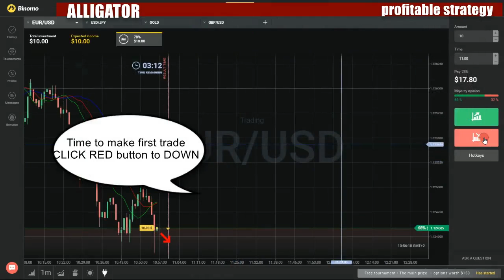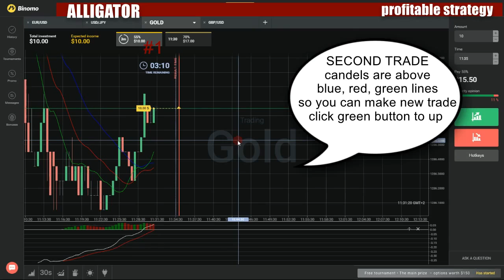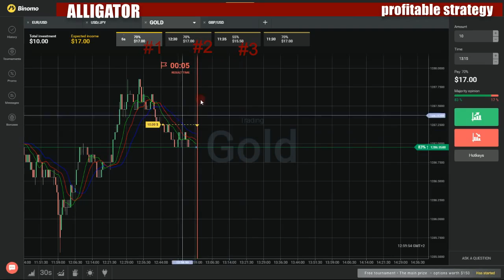Binary options profitable strategy - How to make money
My favorite movies:

ˇOcho corridas para la checa!
ˇSe bebe un bol cargado de lefotes!
ˇSe bebe un bol lleno de lefa!
ˇSe las come de dos en dos!
ˇSe las traga todas!
ˇSe lo traga todo!
ˇSe pasan la lefa la una a la otra!
ˇSu primera vez!
ˇToda vuestra nata para mí!
ˇTragalefas insaciable!
ˇTragando alcohol y pollas!
ˇTragando cantidades descomunales de lefa!
ˇTragando lefa sin parar!
ˇTragando lefotes en Halloween!
ˇTragando semen en compańía de Karla Pirata!
ˇTres teens tragando semen!
ˇTres tetonas lecheras!
ˇTrío de diosas mamando pollas y bebiendo leche!
ˇUn campo de nabos para la teen! ˇMirad cómo traga!
ˇUna belleza de 18 ańitos completamente lefada!
ˇUna valiente pionera seminal!
Bukod kang pinagpala
Bul lyang joo boo
Bul sae
Bula i spóla
Bulbo
Bulbulay
Bulgaria tarsi talant
Bulgariya i hristiyanstvoto
Bulging Brides
Beach Wedding Blues
Better Late Than Never
Bling It Out
Bodice Ripper
Bursting at the Seams
Closing the Gap
Days of Wine & Workouts
Destination Buff
Don't Be Saree
Dream Fever
Dress Stress
Family Matters
Frock Frenzy
Gown of Gourmet?
Hustle and Bustle
Just Harried
Last Minute Squeeze
Miles to the Aisle
No Pain No Gain
Period of Adjustment
Photo Finish
Picture Imperfect
Project Princess
Ring of Fire
Spinning Her Wheels
Stressed to the Max
Tomboy Temptations
Two Sizes Too Big
Veiled Promises
Vowing to Wow
Weekend Warrior
Weight and See
Worried in White
Bulhandang
Bulionerzy
Bulk: The Series
Bulki kraj sinite
Detska igra
Kuli od pesok
Mojot cicko
Nov dom
Uciliste
Zbogum, mala stanico!
Bull Island
Christmas Show
Bull Riders Only
Bull the Bounty Hunter
Bull Week
Friday
Monday
Saturday
Thursday
Tuesday
Wednesday
Bull
A Beautiful Lie
A Wink and a Nod
Amen
Appearance of Impropriety
Blood, Flopsweat and Tears
Final Hour
He Stoops to Conquer
How Green Is Your Mail?
In the Black
In the Course of Human Events
It's Not Personal
Love's Labors Lost
Monday, Bloody Monday
One Night in Bangkok
Sins of the Father
The Quick Hit
To Have and to Hold
Visit
What the Past Will Bring
White Knight
Who's Afraid of Chairman Al
A Collection of Mounted Deer Heads
A Faberge Egg
A Fine Example of a Victorian Chess Set
Bedside Manner
Benevolent Deception
Bring It On
Callisto
Dirty Little Secrets
Dressed to Kill
E.J.
Free Fall
How to Dodge a Bullet
It's Classified
Just Tell the Truth
Light My Fire
Make Me
Name Game
Never Saw the Sign
Stockholm Syndrome
Teacher's Pet
The Fall
The Necklace
The Woman in 8D
Too Perfect
Unambiguous
What's Your Number?
Bulldog Breed
The Business Lunch
The New Digs
The New Garage
The New Job
Bulldozer
Bullen
Jesus
Kärlekstrassel
Om Porrfilm
Om vänskap
Utanför
Bullerfnis
Bullet for My Valentine: 4play
Bullet in the Face
Angel of Death
Cradle to Grave
Drug of Choice
Kiss Me Thrice
Meet Gunter Vogler
The World Stage
Bullet Points
America's First War on Communism
Battle for the Pacific
Operation Desert Storm
Showdown in the Middle East
The Vietnam War
Bullet: Narc Division
Bulletin
Bulletpoints
Bullets
Cracked
Heads Up
Squeezed
The Flop
The River
The Turn
Bullets, Boots and Bandages: How to Really Win at War
Bullfinch Street
Back Into the Fold
Bricks Without Clay
Down the Rabbit Hole
In Those Days
Our Town
The Hound of Fabletown
Bulli y Yonko
Teaser
Bullied: A Series of Short Stories
My Short Story
Words Hurt
Bullies - Not Cool!
Bullies
Bullit: The Documentary
A Day at the Racetrack
A World Beneath the Waves
At Home with a Hippo
Becoming Sumo
Colors of Florence
Encounter at Ribbon Reef
From Pole to Pole
Geoff vs the Volcano
Ghosts of Gocta Falls
Hardware Couture
Ibiza Calling
In Harmony with Horses
In Search of Blue Gold
Knight's Play
Life Among Giants
Lightning in a Bottle
Quayola - Abstracting the Masters
Red Ape Rescue
Running with Dragons
Running with the Pack
Sacred Ink
Skiing Jaws
Spirits of Africa
Survival and Rescue
The Face of the City
The Firemakers
Unknown Champion
Valencia Burning
Waves of Promise
Yuja Wang: Dresses Up Chopin
Bullit: The Magazine
Bulloch Family Ranch
Endings and Beginnings
Here Comes Trouble
I Can't Lose Both
Losing a Baby Is Really Hard
Now Is the Time
Synchronicity
This Is Different
Bullock the Bruiser
A Misguided Sense of Heroism
That Rich Little F*cker
Wilson Bullock
Bullpitt!
A Horse Named Deidre
Abracadabra... I Think
Bye Bye Birdie
Cats Can Fly
Chicken Licken Stricken
Come Fly with Me
Cup Day Doom
Desperate and Dateless
Everybody Loved That Bloody Cat
Flying the Coop
Grey Power versus the Bank
Johnno the Chick Magnet
One Hump or Two?
Pickle Me Onions
Ted Bullpitt's Love Child
Ted Bullpitt, Love God & Legend
The Battle of the Bulge
The Flying Circus
The Green, Green Grass of Darcy
The Phoney War
The Revenge of Neville
The Revenge of Zorro